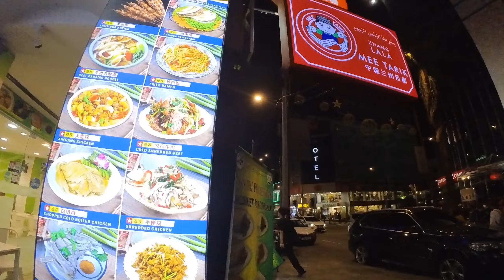Bukit Bintan walk